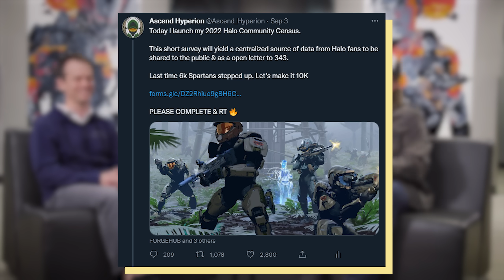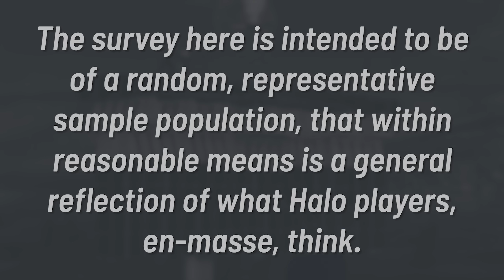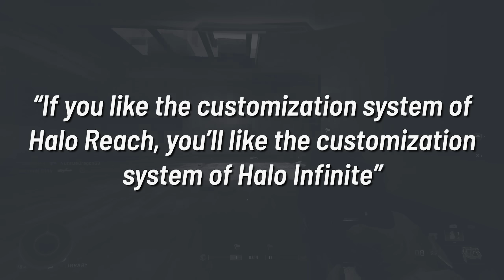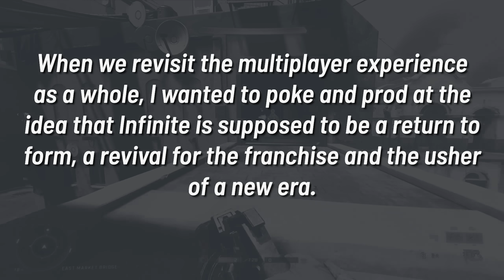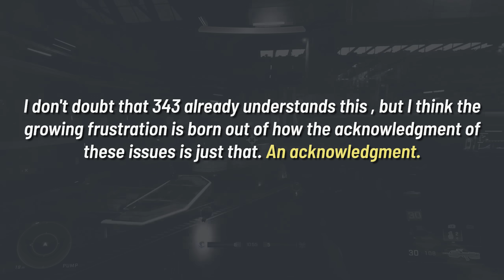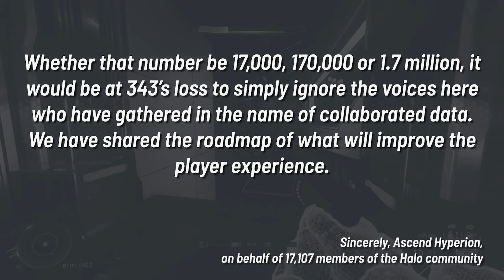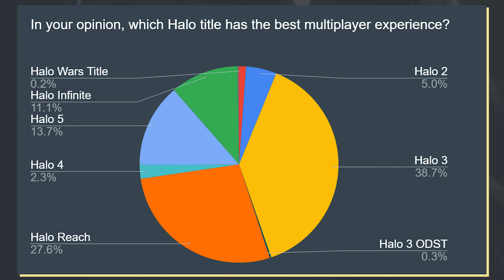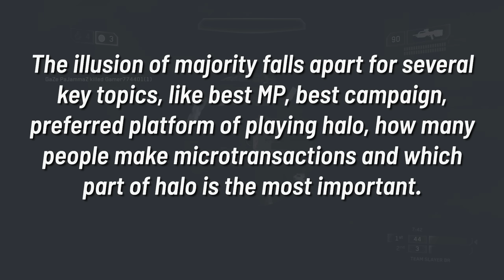An Open Letter to 343 From 17,000 Halo Fans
I started the Halo Community Census to get feedback from fans. Over 17 thousand Halo fans responded. This is the message to 343 and the community.

On September 4th, 2022, I shared the 2022 Halo Community Census, a survey that collected key information from over 17 thousand Halo fans. I compiled and analyzed the data to create an open letter to 343 Industries regarding the state of Halo Infinite per the community. Over 17,000 Halo fans reacted to the Halo Infinite Live Service, Player Expression and Halo Infinite content roadmap. This is what may save Halo. Here's What Over 17,000 Fans Think About Halo Now...

0:00 Preface
2:50 The Open Letter to 343
10:05 Community Insight Data